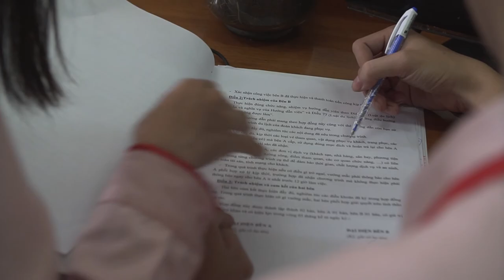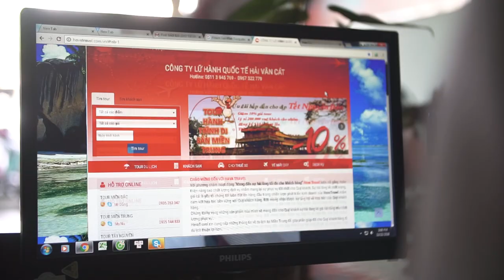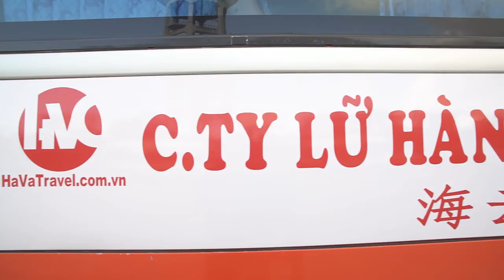CÔNG TY LỮ HÀNH QUỐC TẾ HẢI VÂN CÁT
Phim tự giới thiệu: CÔNG TY LỮ HÀNH QUỐC TẾ HẢI VÂN CÁT
Với phương châm hoạt động “Mang đến sự hài lòng tối đa cho khách hàng” Hava Travel luôn cố gắng hoàn thiện nâng cao chất lượng dịch vụ nhằm mang lại sự phục vụ tốt nhất cho Quý khách. Sự hài lòng về chất lượng, giá cả là yếu tố chúng tôi luôn đặt lên hàng đầu trong chiến lược phát triển kinh doanh của HavaTravel nhằm cam kết hợp tác bền vững với Quý khách hàng. Rất mong nhận được sự ủng hộ và hợp tác của Quý khách hàng.
Chúng tôi hy vọng những sản phẩm của mình sẽ mang đến cho Quý khách sự hài lòng về giá cả cũng như chất lượng phục vụ .
HavaTravel xin cung cấp những thông tin về du lịch tại Miền Trung để góp phần giúp đỡ cho Quý khách hàng đi du lịch thuận lợi hơn.
Công ty TNHH Quảng cáo và Truyền thông SAO NGỌC
Sao Media là công ty quay phim chuyên nghiệp với các lĩnh vực: Quay phim phóng sự cưới, Quay phim cưới, Quay phim quảng cáo doanh nghiệp TVC, Quay phim phóng sự, Quay phim tài liệu, Quay phim tự giới thiệu, Quay MV Ca nhạc, Quay phim prewedding chuyên nghiệp tại Đà Nẵng.
Đến với Sao Media là một lựa chọn đúng đắn của quý khách để có những thước phim cực kỳ ưng ý bởi những đội ngũ quay phim và dựng phim nhiều năm kinh nghiệm.
Địa chỉ: 51H Nguyễn Chí Thanh, Hải Châu, Đà Nẵng.